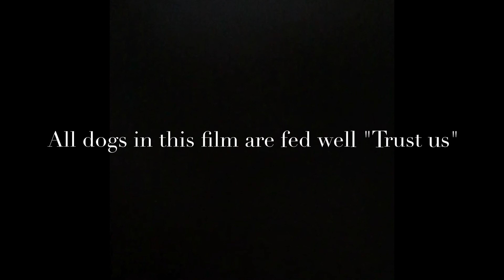Chewy's PSA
CHEWY'S PSA stars a young Poopatzu that is starving because his Whoman Persons don't feed him...BUT WAIT! There is a twist. Not all is what it seems in the world of Chewbacca on his quest for food

When I'm not doing famous YouTube Chef stuffs. I make movies with the family